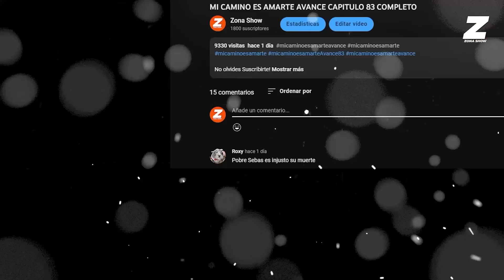AVANCE FINAL C60 : Bernarda se entera impactante verdad | TIERRA DE ESPERANZA AVANCE CAPITULO 60-61